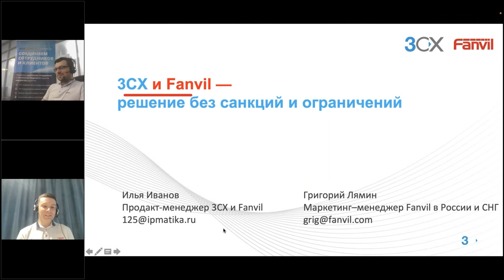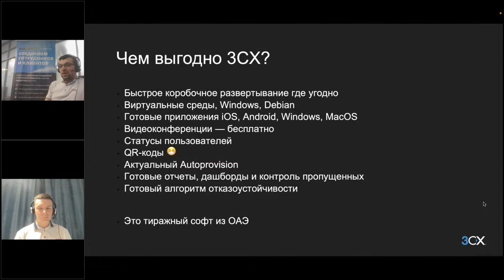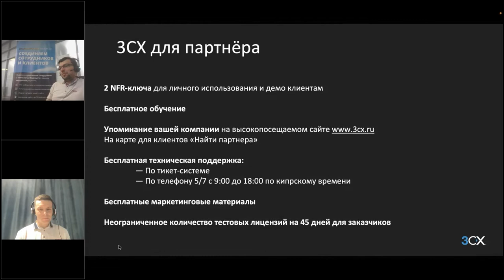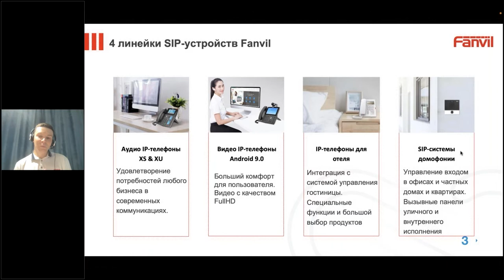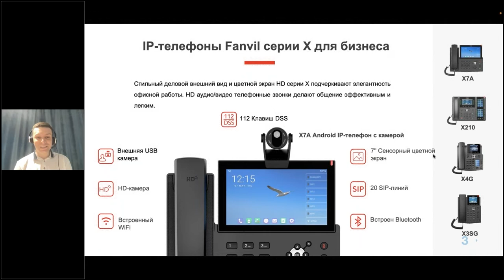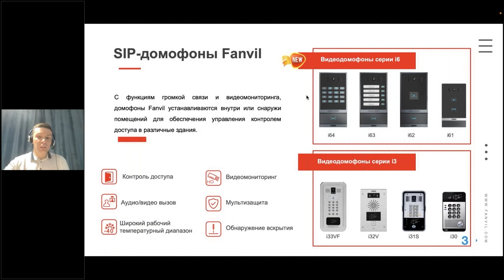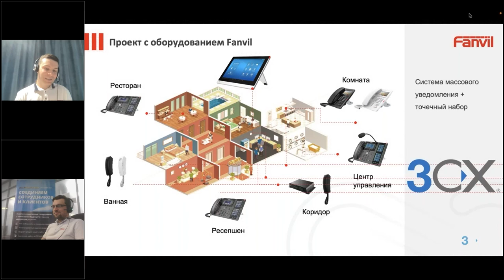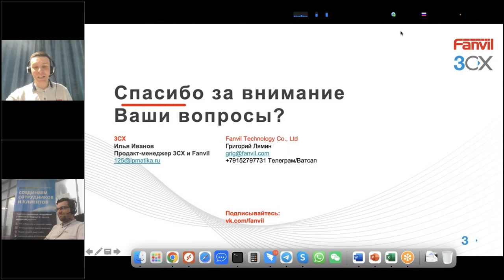Вебинар "Fanvil + 3CX: VoIP-решение без санкций и ограничений"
24 мая 2022 года состоялся совместный вебинар компаний Fanvil и АйПиМатика, посвященный продуктам Fanvil и 3CX.

В ходе вебинара маркетинг-менеджер компании Fanvil Григорий Лямин и продакт-менеджер компании АйПиМатика Илья Иванов рассказали о преимуществах использования интеграционного решения с участием устройств связи Fanvil и коммуникационной платформы 3CX. Кроме того, была рассмотрена партнерская политика вендоров на российском рынке и в странах СНГ, а также примеры успешных историй внедрения.